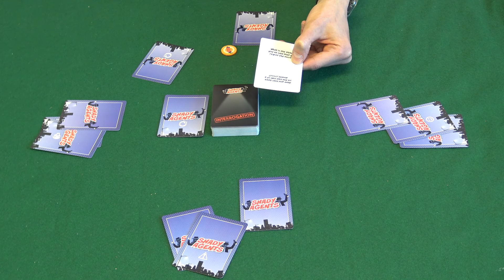Shady Agents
Kort videopresentation av partyspelet Shady Agents